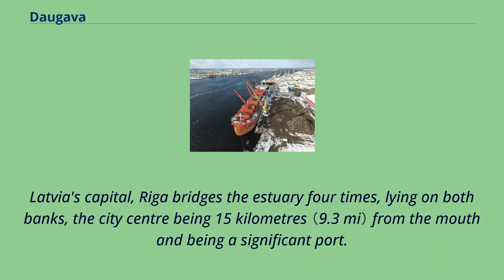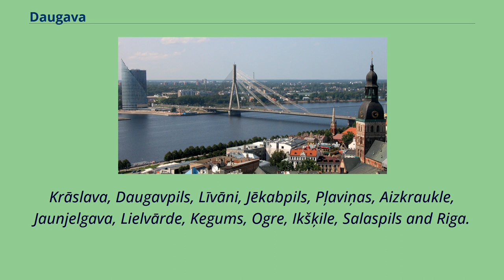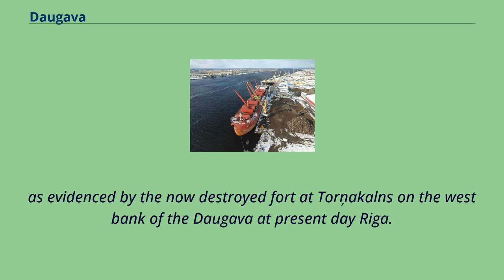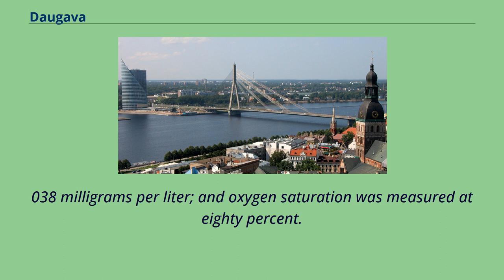Daugava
Belarus–Latvia_border
Daugava （Latgalian: Daugova） or Western Dvina （Russian: Западная Двина （Západnaya Dviná）; Belarusian: Заходняя Дзвіна） is a large river rising in the Valdai Hills of Russia that flows through Belarus then Latvia into the Gulf of Riga of the Baltic Sea.
It rises close to the source of the Volga.
Its length is 1,020 km （630 mi）, of which 325 km （202 mi） are in Russia.
It is a westward-flowing river, tracing out a great curve towards its south which means it passes through northern Belarus.
Latvia's capital, Riga bridges the estuary four times, lying on both banks, the city centre being 15 kilometres （9.3 mi） from the mouth and being a significant port.
The total catchment area of the river is 87,900 km2 （33,900 sq mi）, 33,150 km2 （12,800 sq mi） of which are within Belarus.
The following rivers are tributaries to the river Daugava （from source to mouth）: Daugava flowing through Riga in Latvia According to Max Vasmer's Etymological Dictionary,
the toponym Dvina clearly cannot stem from a Uralic language, and it possibly comes from an Indo-European word which used to mean river or stream.
Port of Riga on the Daugava river The river began experiencing environmental deterioration in the era of Soviet collective agriculture （producing considerable adverse water pollution runoff） and a wave of hydroelectric power projects.
Andreapol, Zapadnaya Dvina and Velizh.
Ruba, Vitebsk, Beshankovichy, Polotsk with Boris stones strewn in the vicinity, Navapolatsk, Dzisna, Verkhnedvinsk, and Druya.
Krāslava, Daugavpils, Līvāni, Jēkabpils, Pļaviņas, Aizkraukle, Jaunjelgava, Lielvārde, Kegums, Ogre, Ikšķile, Salaspils and Riga.
Daugava sunset in Riga.
The Swedish army bombarding the fortress of Daugavgri...